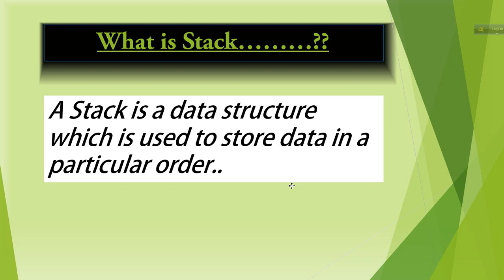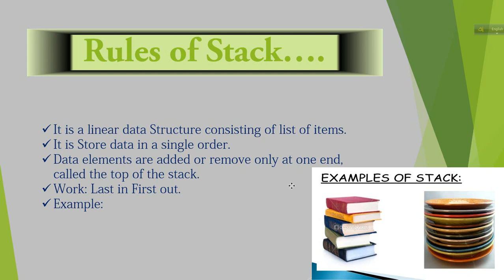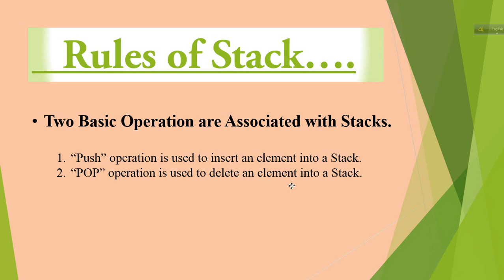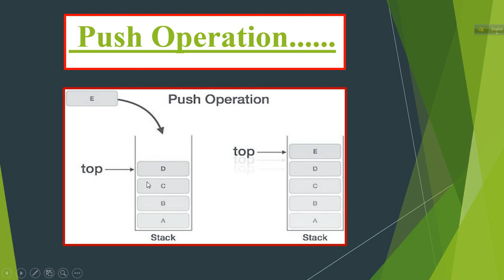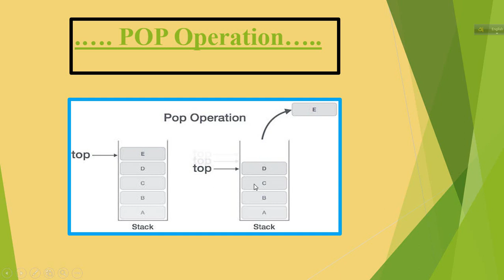16. Introduction To Stack || Data Structure And Algorithms Bangla Video Tutorial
This video contains the basic operation of  stack .Here we describe about stack introductory part . Stack works as like as LIFO .LIFO means Last in Fast out .

You can also join with us in our facebook fan page and don't miss to like our fan

Our full team always with you , so don't worry .